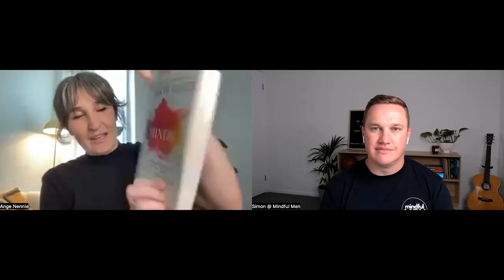ADHD at 35 with Ange Nennie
Welcome to Episode 74 of the Mindful Men Podcast - Attention Deficit Hyperactivity Disorder (ADHD) at 35 with Ange Nennie

Are you someone who has gone through life feeling different? Or maybe you’ve been told over and over again that you ARE different - but you were never told how or why?

This happened to this week’s guest Ange Nennie. It wasn’t until she was 35 that an ADHD diagnosis put the pieces together. And as we talk about in this week’s episode, so many adults have experienced similar to Ange.

This was a wonderful chat that provided great insight into ADHD from a lived and learned experience. It also introduces us to ADHD Coaching, which can help ADHDers focus more on the future and less on their traumatic past.

If you're keen to check out the links mentioned in this episode, here they are:

Raising Boys by Steve Biddulph
Scattered Minds by Gabor Mate
Driven to Distraction by Dr Ned Hallowell

***If anything triggers you from today's episode, please reach out to your support networks or seek professional help***
Cheers, Simon

00:00 Intro
00:52 Growing up on a farm
03:59 Dealing with parental separation as a child
11:04 Childhood Trauma
15:13 Pursuing an acting career
24:37 Struggling with Bulimia
25:46 Diagnosed with ADHD at 35
29:03 ADHD Subtypes
35:28 What prompted an ADHD at 35
38:14 ADHD Assessment
40:05 ADHD diagnosis is validating
42:02 ADHD Treatment
43:30 ADHD Coaching V Therapy
46:35 What is an ADHD Coach?
53:55 ADHD on TikTok
55:34 Working with Ange
56:12 Finding help for ADHD
58:45 Ange’s Feel Good Plug